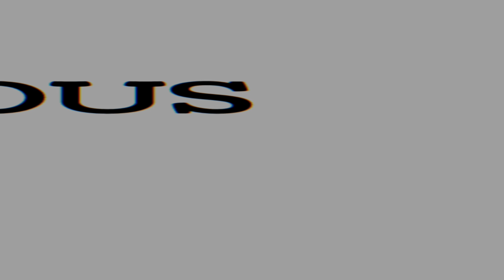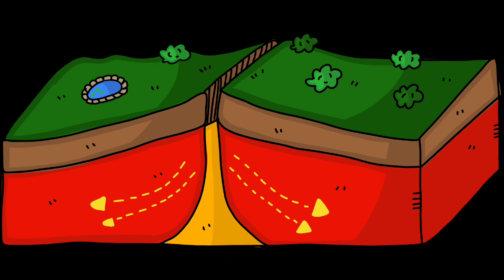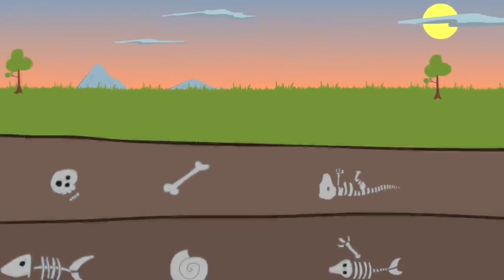चट्टान और मिट्टी कैसे बनते है ? (The story of rock & soil formation) || AGRI FACT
Agriculture education and knowledge

fact series

dosto is video me mitti banne ke process ko bataaya gaya hai iske sath sath chattano ki utpatti ke baare me bhi jaankari di gai hai

or puri kosis ki gai hai ki is video ko aysa banaaya jaay taki ye information pure enjoyment and interest ke saath dekhaa jaa sake

ummid hai aapko video pasand aaygi धन्यवाद